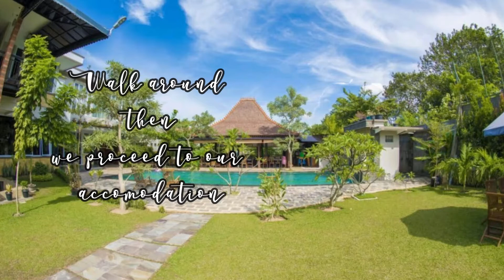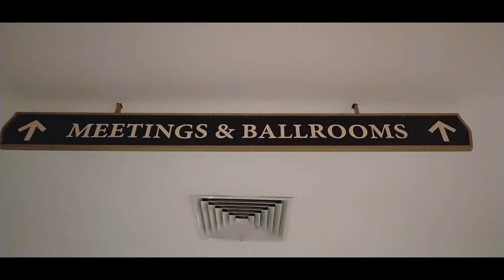A SHORT TRIP TO BATAM INDONESIA | The Faithful Singhs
Hello there! Namaste 🙏
Again sharing with you a video of our short trip to Batam Indonesia, it was a late upload again but we're trying to share you our travels on the neighboring country of Malaysia. If you want to know more about Batam please do not hesitate to message us in the comment box below.. Shalom mhuahugs!

By the way we are a Filipino & Punjabi Couple.
This channel is basically not only a story of how we met, but mainly we will be creating videos about minimalism, travels & lifestyle.

If you have any questions about Punjabi- Filipino culture, feel free to write down in the comments box below & we will try our best to answer your questions as much as we can.

FIRST TIME HERE? Welcome. I make videos about minimalism, travel, lifestyle. With Filipino Indian Life Story I hope to create a place for everyone to take a little break, to get inspired in our own little way. We deserve to.
Have a nice day & May God bless you always abundantly & exceedingly!

🚶🏻‍♀️Follow Me And I followBack

Love,
❤️ Filipino Indian Life Story ❤️

COMMENT POLICY: Let’s keep the comments section friendly. Constructive criticism is always welcome and appreciated. However, hurtful or disrespectful comments that don’t have anything to do with the topic of the video will be deleted.